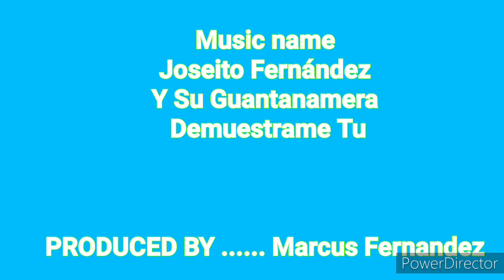Demuestrame Tu Joseito Fernández y su Guantanamera